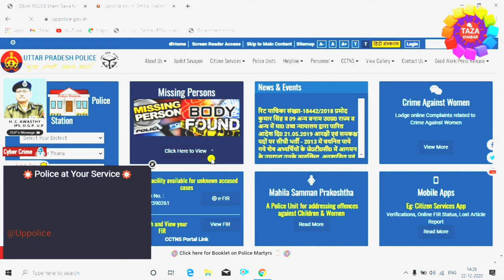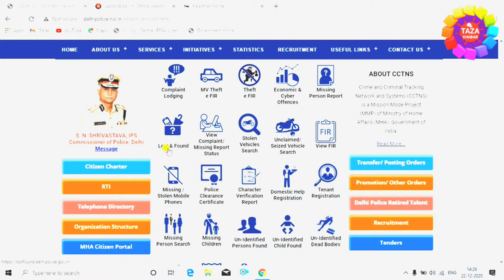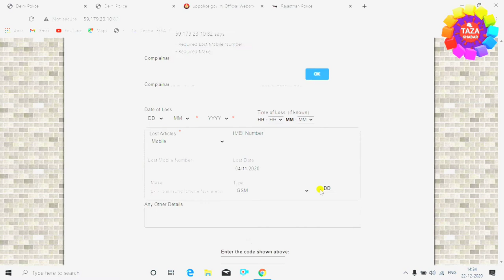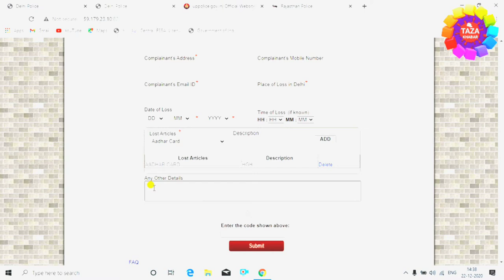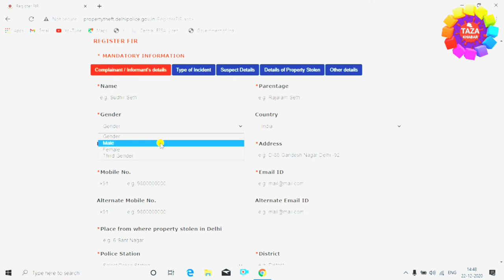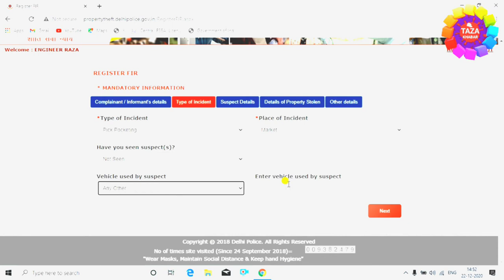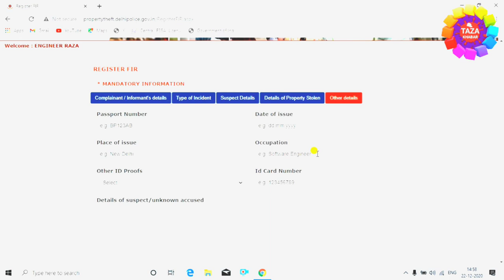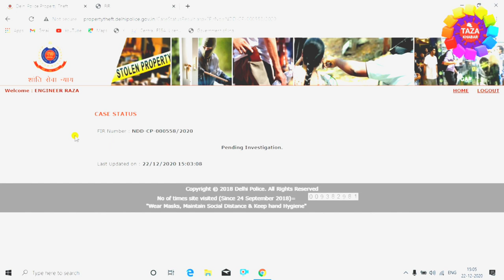How to Register Online FIR - online fir kaise kare | online complaint kaise kare | FIR in Delhi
koi bhi saman kho jane pay ya koi bhi saman chori hone par aap online fir kar sakte hai. is video me aap dekhenge ki online fir kaise kare, online fir kaise register kare, how to register online fir, how to file online fir, online fir in delhi.

online fir karne ka process aapko pta hona chahiye, kyunki agar aapka mobile laptop computer ya koi document jaise aadhar card pan card ya koi bhi saman kho jata hai ya chori ho jata hai to aap bina police station jaye kahi se bhi online fir kar sakte hai.

online fir karne ke baad aapko police station jane ki zarurat nahi hai. aapko sirf online fir karni hai aur uske baad online hi aap apni fir ka status track kar sakte hai

Doato agar aap mere channel pe naye hai to channel ko subscribe karna na bhule kyou ki mai par day naya-naya video upload karta hu aur aap ko mere video se jarur kuch-na-kuch jankari milegi,aur ek baat dosto agar abhi tak aap mere video ko like nhi kiye hai to video ko like karna na bhule,
aap ka ek like hume motivation deta hai,isliye dosto abhi tak aap mere video ko like nhi kiye hai to video ko like karna na bhule,aur channel pe naye hai to channel ko subscribe kar le,

Engineer raza